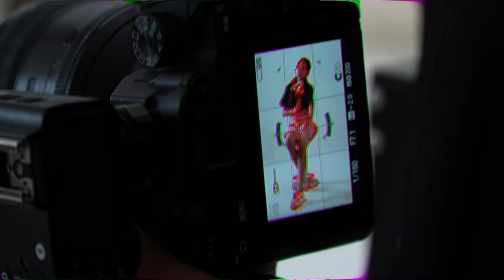Udah Cantik, Jago Ngomong Pula | RRQ MABAR School Ambassador Season 2 Eps 3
20 Finalis School Ambassador sudah ditentukan untuk tampil di panggung final show. Kali ini, para finalis
 harus mengikuti kelas public speaking dan photoshoot sebagai persiapan tampil. Siapa nih yang paling jago public speaking? dan ada keseruan apa aja saat photoshoot?

Saksikan Episode 1 sampai 8 pemilihan RRQ MABAR School Ambassador Season 2 Setiap Hari Sabtu dan Minggu Hingga tanggal 31 Desember
hanya di youtube channel Team RRQ (Tayangan Ulang)